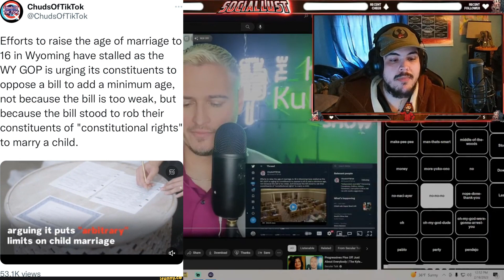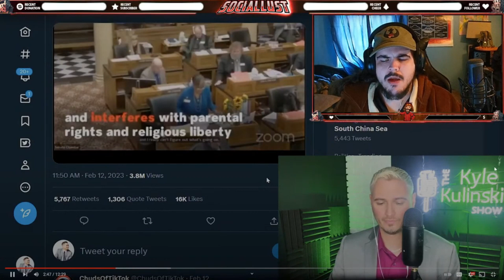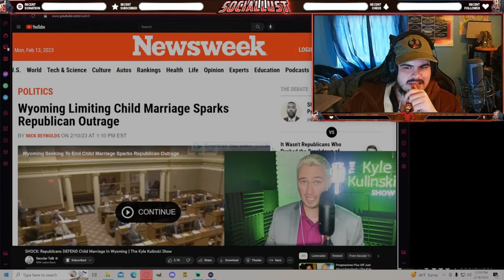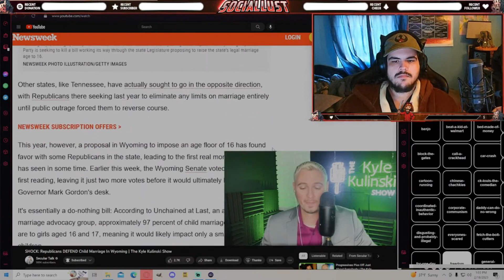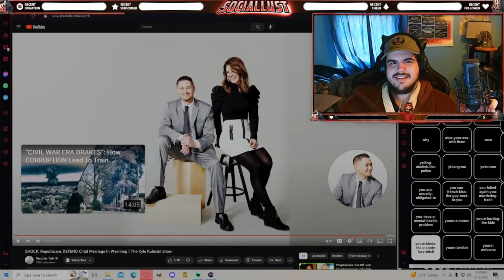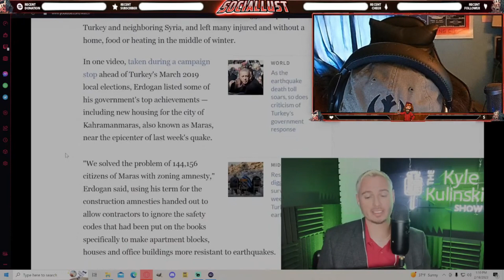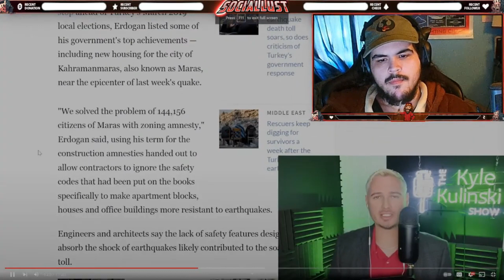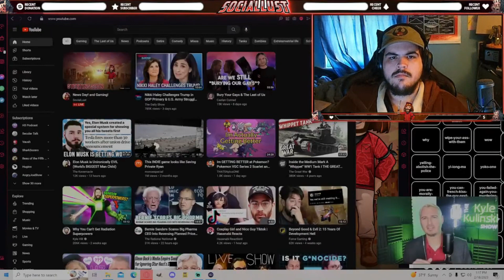Wyomin GOP Defends Teen Marriage! 🤮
Checkout Secular Talk!